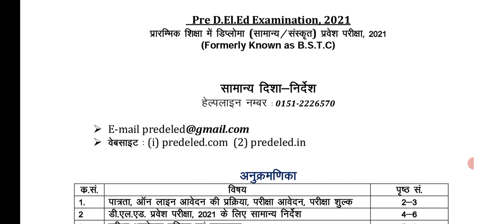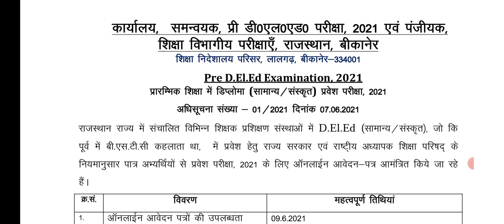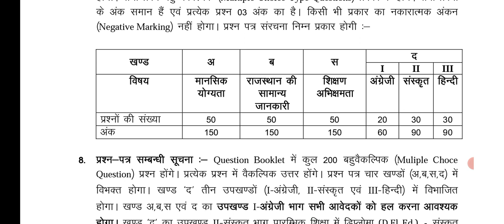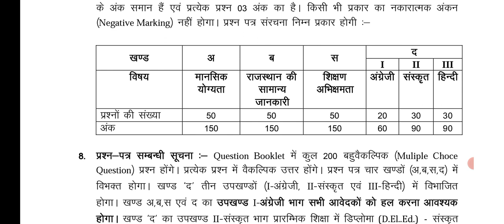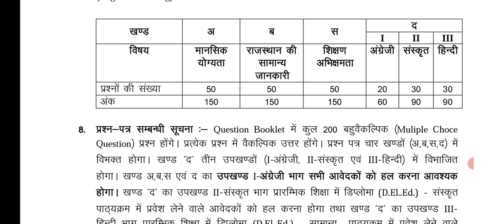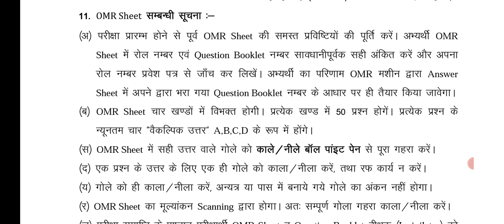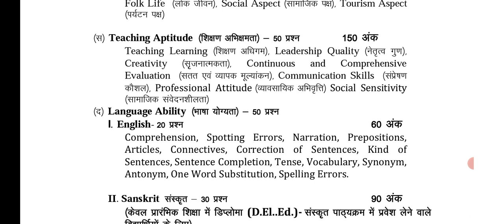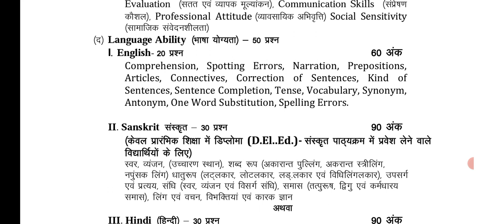BSTC 2022 ki taiyari kaise kare|bstc online classes 2022 BSTC की तैयारी कैसे करें bstc syllabus2022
About this Video :- BSTC 2022 ki taiyari kaise kare/bstc online classes 2022 BSTC की तैयारी कैसे करें bstc syllabus2022 BSTC 2022 ki taiyari kaise kare/bstc Exam, Form, syllabus 2022/बीएसटीसी 2022 की तैयारी कैसे करें/ ✔️ मात्र 🌹2 महीने की तैयारी 🌹में सिलेक्शन लो:- ✔️✔️🌹BSTC - PTET 2022 CLASSES🌹